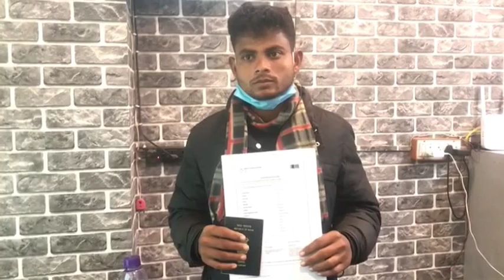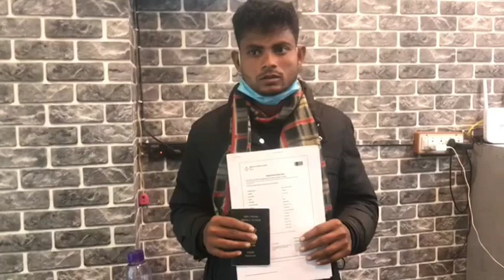RED WAVE SUPERMARKET MALDIVES FLIGHT DONE FROM SAYYAR INTERNATIONAL NEW DEHLI || SALARY 35000INR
Welcome to SAYYAR international

SAYYAR INTERNATIONAL MANPOWER CONSULTANCY
NAWAZ KHAN

SEND DOCUMENTS ON THIS EMAIL

PROPER SCAN COPY ONE PDF

PASSPORT
RESUME
EXPERIENCE CARTIFICATE
WHITE BACKGROUND
PHOTO
PLEASE DONT SEND ON WTSUP ME

We don't charge any rupees before visa

We do mustly work visa as this country any time

UAE
QATAR
SAUDI ARBIA
BAHRAIN
OMAN
KUWAIT
MALDIVES
SINGAPORE
MALASIYA
RUSSIA
EUROP
SOUTH AFRICA
TURKEY

WE ARE DOING TOURIST VISA

GULF, EUROP, RUSSIA , ARMENIA , AZERBAIJAN , MALASIYA , SINGAPORE ,
SOUTH AFRICA, SOUTH KOREA , UK , ETC

xpat.egov.mv#